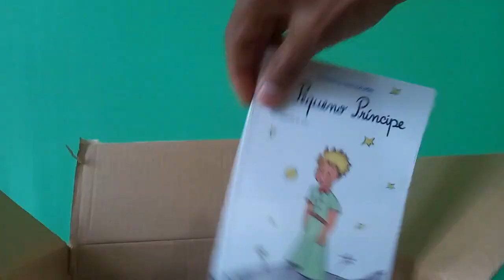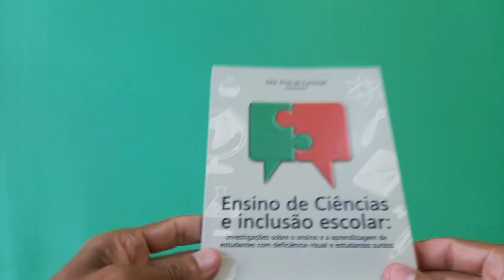ENSINO DE CIÊNCIAS E INCLUSÃO ESCOLAR: INVESTIGAÇÕES SOBRE O ENSINO E APRENDIZAGEM... - Unboxing #73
Mais Unboxing e o septuagésimo terceiro!

LIVRO: Ensino de ciências e inclusão escolar: investigações sobre o ensino e a aprendizagem de estudantes com deficiência visual e estudantes surdos

O livro, organizado em 9 capítulos, aborda investigações sobre o ensino e a aprendizagem de ciências para estudantes com deficiência visual e Surdos. Seu primeiro capítulo interpreta o conceito de inclusão a partir do referencial da teoria da ação comunicativa de Habermas. O último analisa, à luz das teorias de Gardner e Vygotsky, a ideia de inteligência e interpreta o conceito de deficiência intelectual a partir do referencial das inteligências múltiplas. O capítulo 2 relata uma investigação sobre formação docente tendo como fundamento a multissensorialidade. O terceiro descreve a pesquisa acerca da relação docente de sala comum e de sala de recurso visando o ensino de ciências de estudantes cegos do primeiro ciclo do ensino fundamental. O quarto relata a investigação realizada pelo projeto “Cátedras Francesas no Estado de São Paulo”, onde a metodologia de ensino empregada por pesquisadora Francesa junto aos estudantes com e sem deficiência visual em aulas de física é analisada. O quinto aborda a utilização de interface cérebro computador como ferramenta de acessibilidade no ensino de física para estudantes cegos. O sexto capítulo apresenta uma descrição do panorama das investigações sobre o ensino de ciências para estudantes surdos no Brasil. O sétimo apresenta uma investigação sobre o ensino do tema fases da Lua para estudantes com perdas auditivas e o oitavo analisa o ensino dos conceitos de calor e temperatura para estudantes surdos mediados pelo interlocutor de Libras.

Editora ‏ : ‎ CRV; 1ª edição (20 julho 2020)
Idioma ‏ : ‎ Português
Capa comum ‏ : ‎ 232 páginas
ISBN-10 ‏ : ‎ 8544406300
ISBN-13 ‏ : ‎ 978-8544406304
Dimensões ‏ : ‎ 20.8 x 13.6 x 1.8 cm

COMO ADQUIRIR O LIVRO?  - AMAZON

Boa leitura e bons estudos!